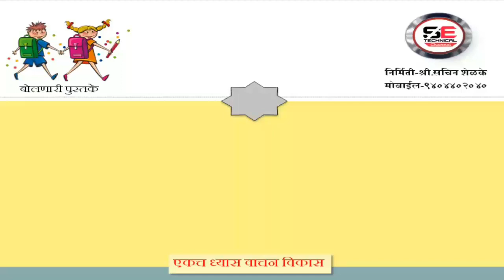Learn Marathi |choudakhadi | चौदाखडी|क्ष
Learn Marathi |choudakhadi | चौदाखडी